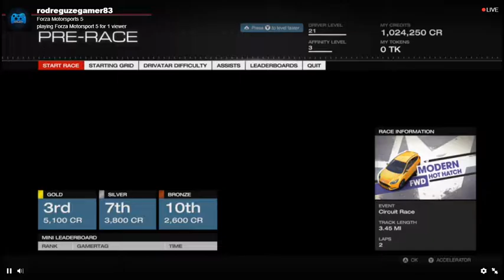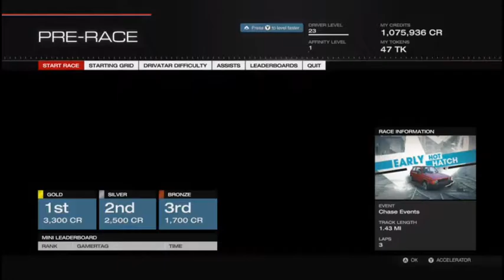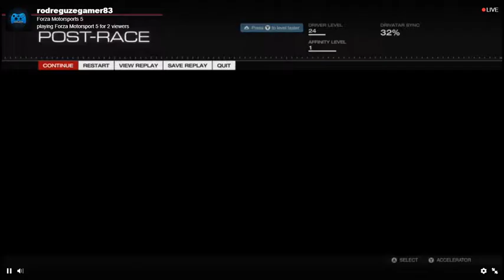Rodreguze Gamer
Im a gamer love playing games and doing different types of blogs come join me and enjoy your experience